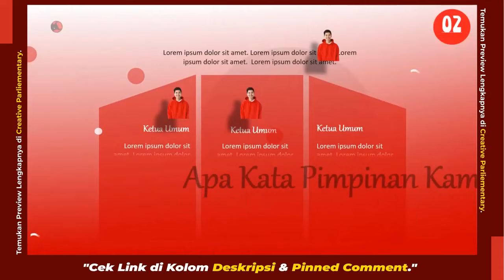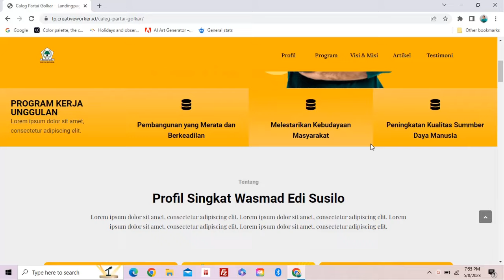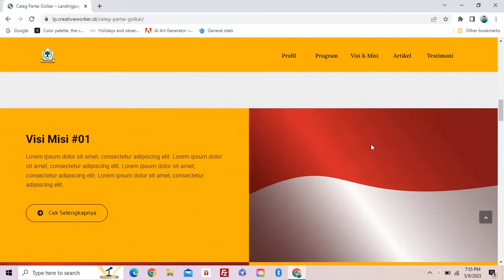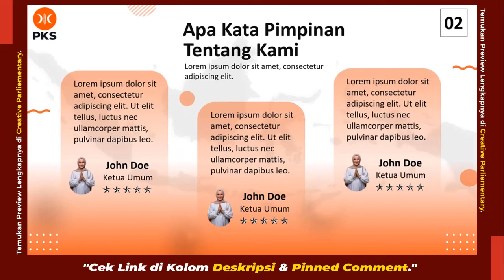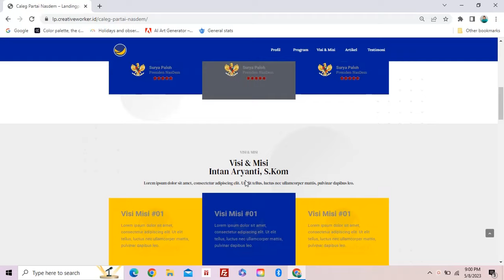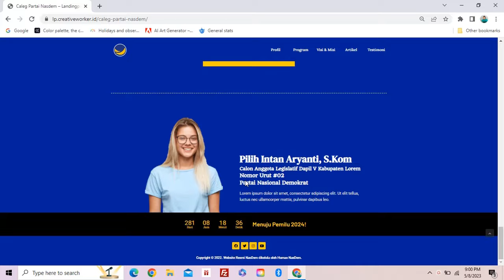Template PowerPoint & Elementor Desain Kampanye Caleg Pemilu Pilpres 2024 | Creative Parliementary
Memperkenalkan template PowerPoint dan Elementor yang dirancang khusus untuk desain kampanye caleg pada pemilu pilpres 2024. Dengan template ini, Kamu dapat dengan mudah membuat materi kampanye yang menarik dan efektif untuk mencapai tujuan kampanye Klien Kamu.